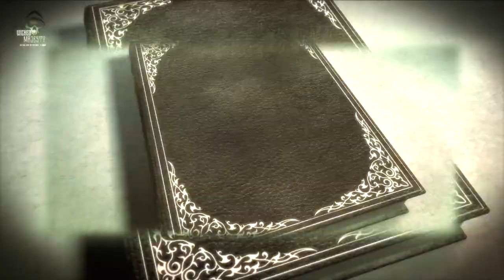Cold Bed Sheets By Keya Reed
READ THE ORIGINAL POEM ❧

Say goodnight, my long-gone lover
For it is written
My dear
There’s an empty room filled with
shadows of our love.
A wilted flower on the side table.
A blood-red soul put to rest in the bottomless pit
To forever shatter a soulless heart tormented, torn
Not but unrequited love.
In our loving memories.
-Keya Reed

Audio recorded, edited, performed and produced by Keya Reed.

 BACKGROUND MUSIC ❧
Intro-Psychopath-Blood Red Sun
Outro-Psychopath-Blood Red Sun.
Poems background music-

🌹 SOUND EFFECTS

🌹 FOLLOW WICKED MAJESTY

🌹FOLLOW KEYA REED

SUBMIT your own, poets & authors requests, dark poems, true paranormal stories, horror stories, and creepy pastas to

I'll gladly promote and incorporate your ideas and work to a video.

🌹 ABOUT KEYA REED

Keya Reed is an Arkansas native. She is a poet, short story writer, lyricist, and content creator.  The genres Ms.Keya enjoys writing are Horror, Suspense, Paranormal Romance, Mystery, and stories based on true crime. Her poetry is centered around dark themed genre. She's been the founder and creator of Wicked Majesty blog since 2012. Scorned is the first fully published poetry book Keya has written.